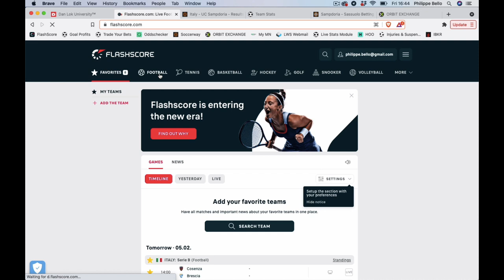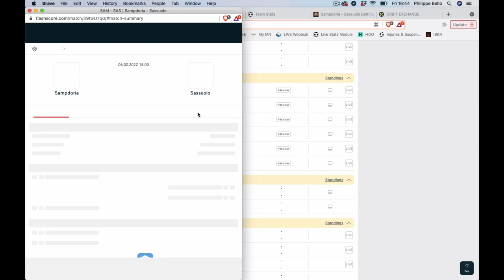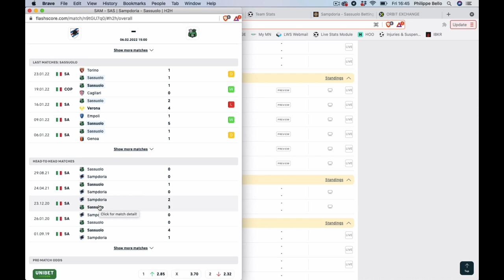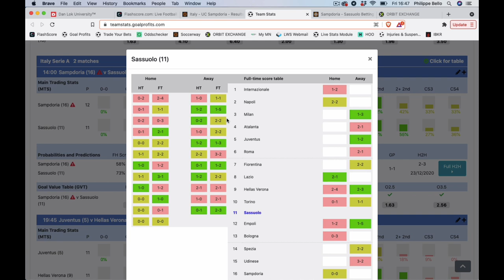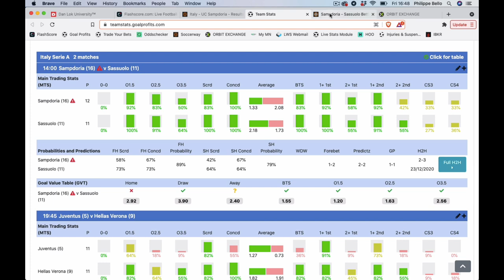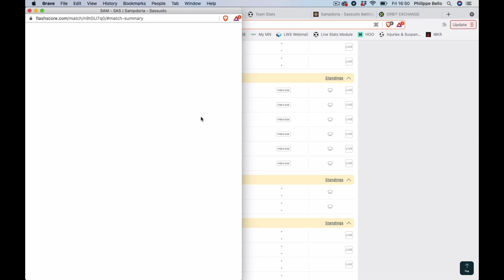Mon PARI PUBLIC en Série A - Dimanche 6 février 2022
Voici le pari public de Philippe Bello pour ce dimanche en SERIE A dans le match Sampdoria vs Sassuolo.

BONUS

CONTACTER PHILIPPE